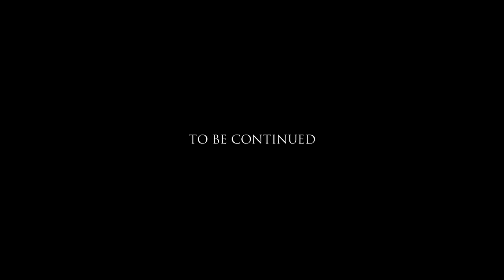Songs of War: Episode 3 (Minecraft Animation Series)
The adventures of Ardonia continue. Lucan enters the deep dark caves where undead zombies lurk, Abbigail recovers the mysterious Dragon Stone, and Thalleous reveals the reason for his journey.